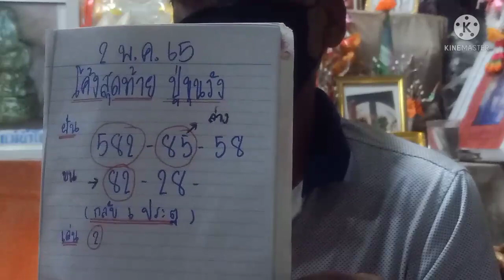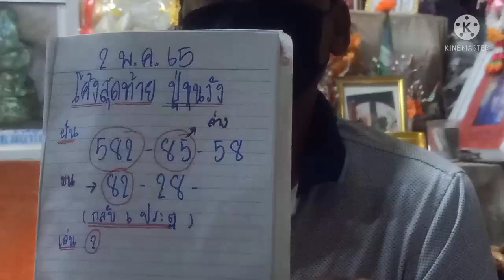(ปู่ขุนวัง)ฟันบนฟันล่างหางเดียวเน้นๆ2/5/65รอลุ้น